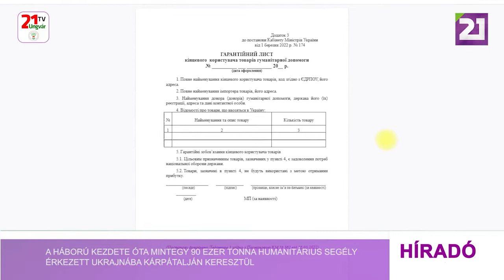Tv21 Ungvár - A háború kezdete óta 90 ezer tonna humanitárius segély érkezett Kárpátalján keresztül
A kárpátaljai határátkelőkön a háború kezdete óta mintegy 90 ezer tonna humanitárius segély érkezett Ukrajnába, közölte a Kárpátaljai Vámhivatal sajtószolgálata. Az országba többek között egészségügyi felszerelés, gyógyszer, élelmiszer, katonai felszerelés, ruhanemű, lábbeli érkezett humanitárius adományként. A segélyekhez szükséges deklarációt továbbra is papír alapon, és elektronikusan is be lehet nyújtani a vámhivatalhoz. Az ehhez szükséges űrlap a hivatal internetes oldalán érhető el, valamint itt van lehetőség az elektronikus deklaráció kitöltésére is.